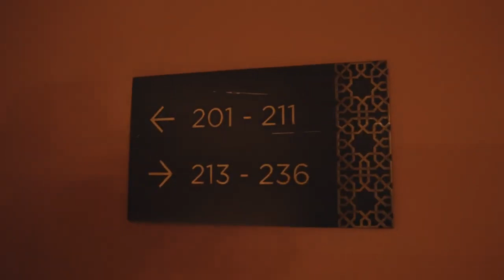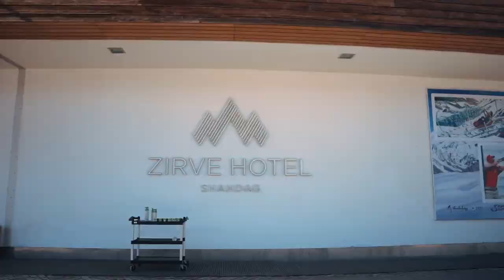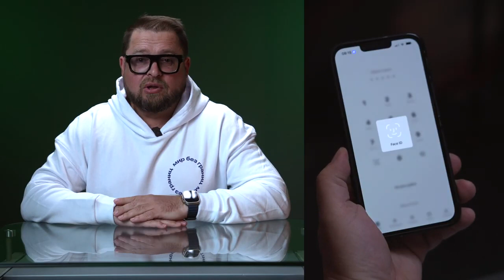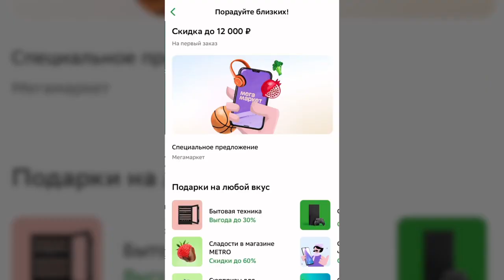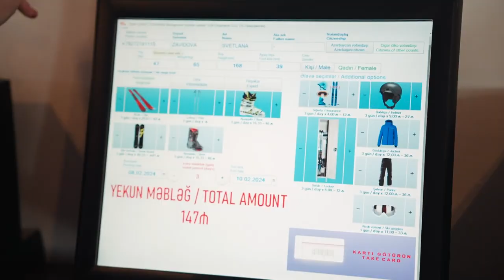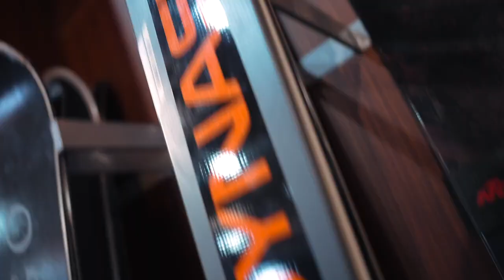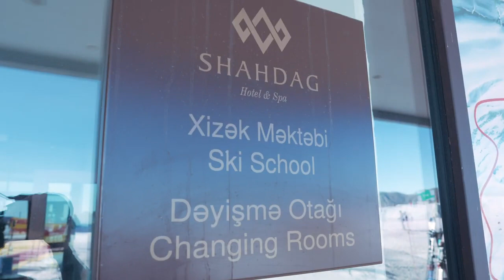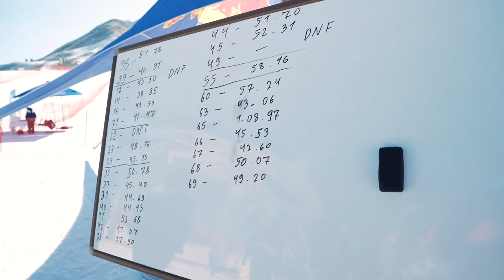Шахдаг современный модный горнолыжный курорт с высочайшим сервисом, где еще пока нет очередей!